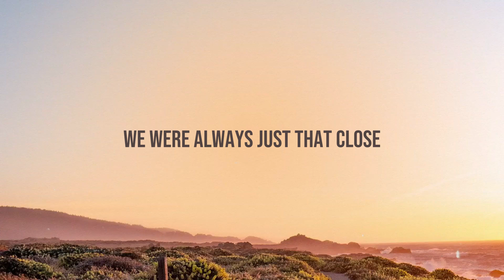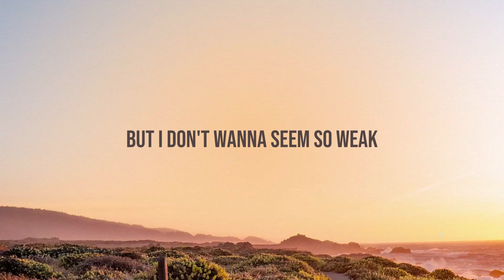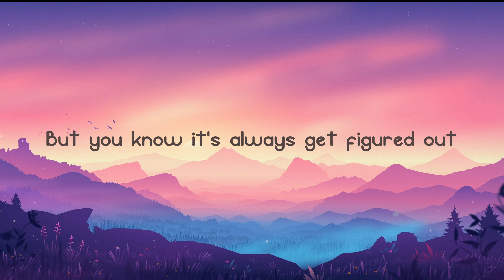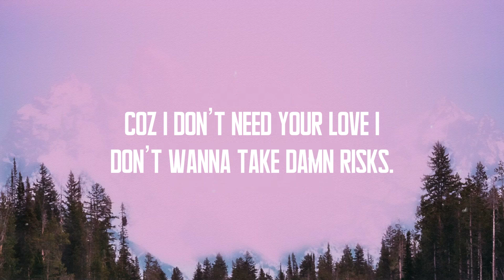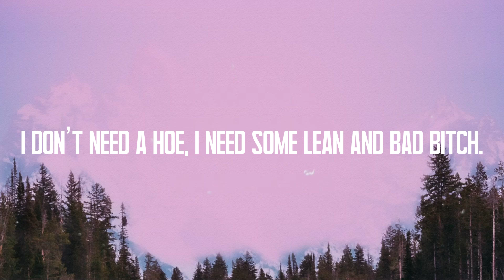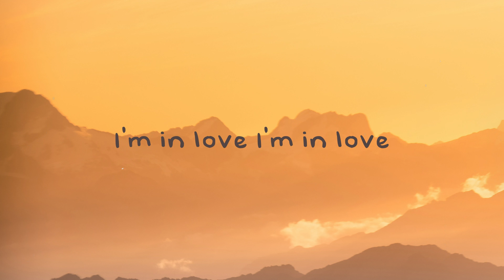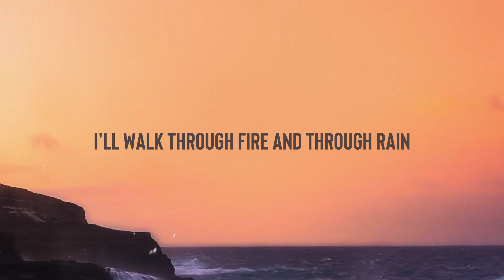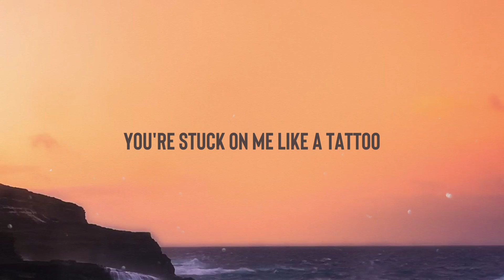California King Bed - Rihanna (Album Version) Lyric Music 🎧